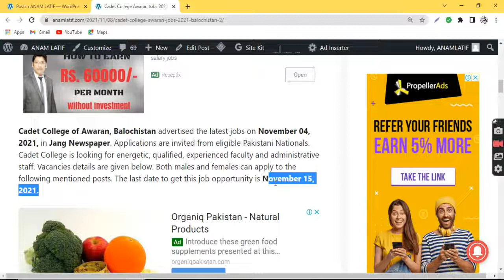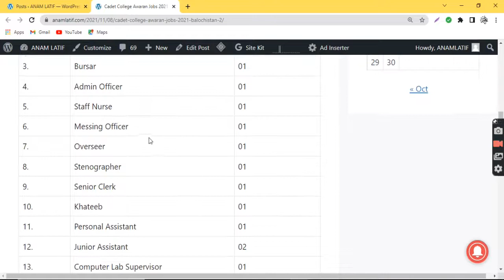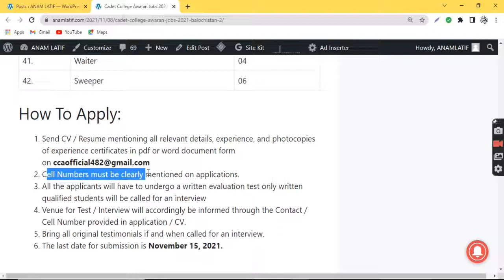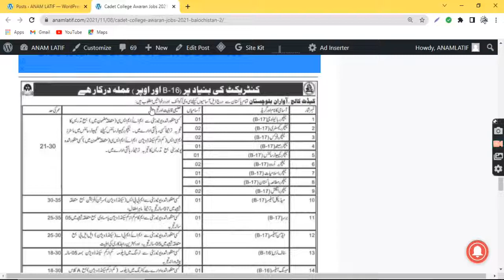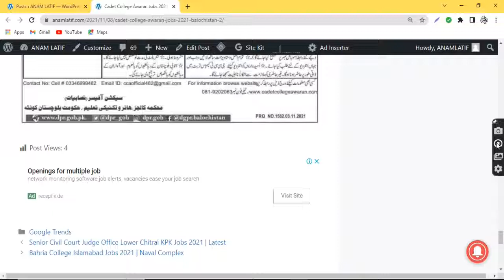Cadet College Jobs 2021